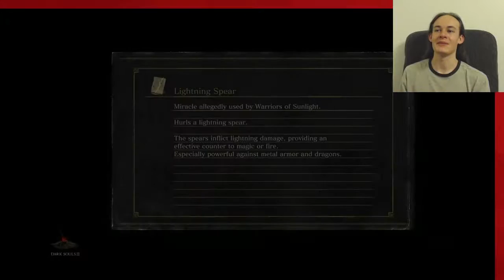The Elusive Sage | Dark Souls 3 Per D Ep.20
Changing a bunch of things! My intro sounds fabulous now! Sorry about the lost footage and audio errors. Anyways, I happen to find a new boss I had missed before! Yay!